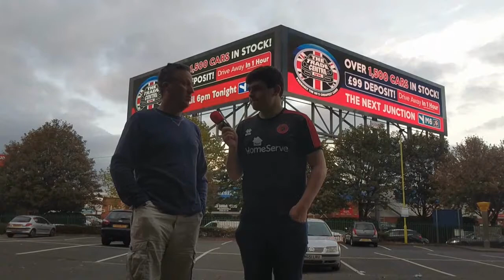"YOU DIDN'T POSE MUCH OF A THREAT" - Walsall 1-1 Blackpool - Fan Cam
Thanks to Blackpool fan Richard for taking time out of his day to speak to us.

FIND US -